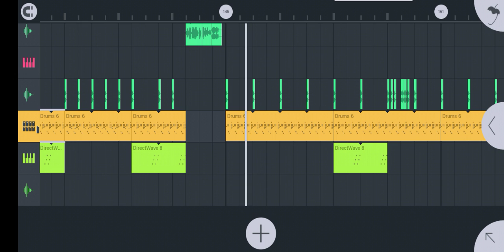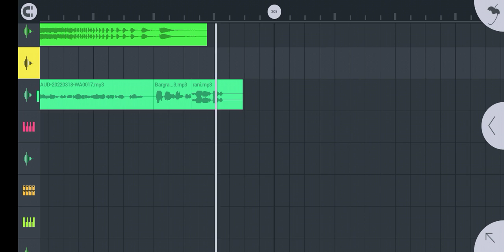এই প্রথম বার 1 stp মিক্সিং করলাম কেমন হয়েছে বন্ধুরা কমেন্ট করে জানাবে Dj Dinu Style song 2022